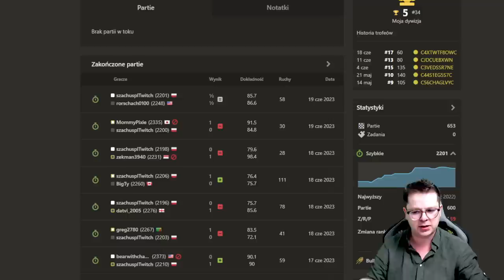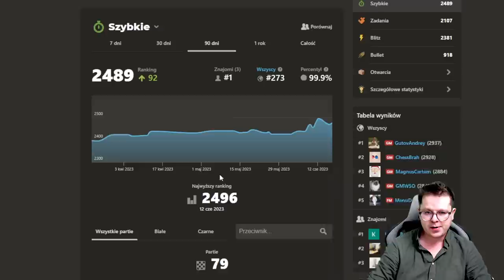(bez słów) Życzenie WIDZÓW z REKORDEM ~ 2500!!! | Speedrun 3.0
"Oczami ludzkiej intuicji: Gdy silniki szachowe zawodzą" - Zarejestruj się już teraz na darmowy trening 21.06 o godz.: 19:00

00:00 Wstęp
00:43 "Oczami ludzkiej intuicji: Gdy silniki szachowe zawodzą" - Zarejestruj się już teraz na darmowy trening 21.06 o godz.: 19:00
02:07 Partia z 2489
22:10 Analiza

Wsparcie kanału:
Dziękuję :)